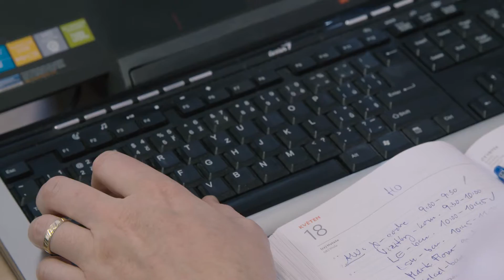Život v ACOMWARE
Podívej se, jak v ACOMWARE fungujeme. Přidej se k nám!